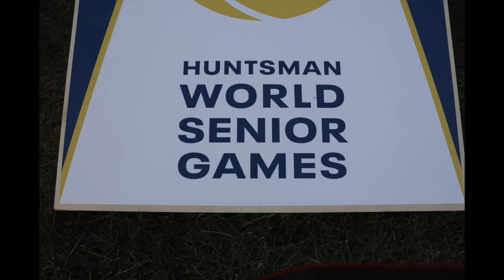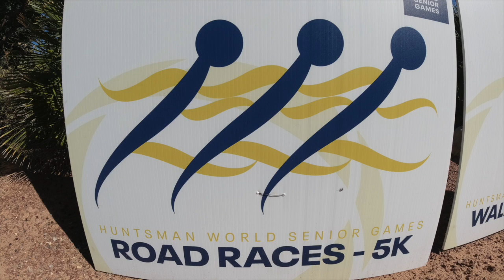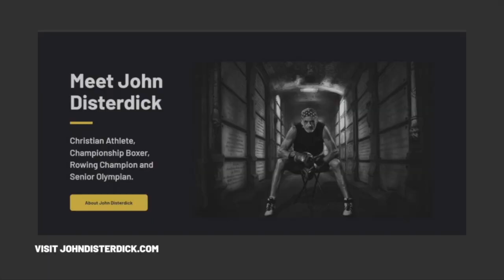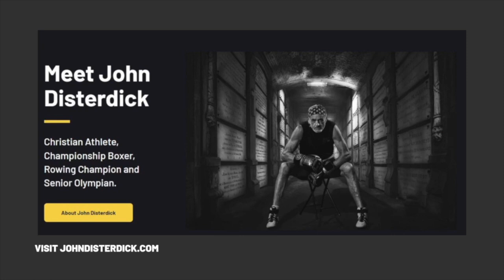2022 Huntsman Track & Field Sandra Checketts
Sandra is nothing short of amazing.  With 5 children and 8 grandchildren she has had to cope with the death of her husband and God has been faithful to sustain her and she has thrived as an athlete with 8 events here at the Huntsman world Masters and certainly a great encouragement for so many who have experienced a tragedy in life.

JOHN'S RECOMMENDED GEAR:
Concept2 RowErg Indoor Rowing Machine
Concept2 BikeErg 2900 Stationary Exercise Bike
Nike Zoom Rival S 9 Track and Field Shoes
Speedo Unisex-Adult Swim Goggles
Speedo Unisex-Adult Swim Cap
Smith Optics PivLock Arena Chromapop Sunglasses
IRONMAN Men's 2006 Sunglasses
XTERRA Wetsuits - Men's Volt Triathlon Wetsuit
Giro Bravo Gel Mens Road Cycling Gloves
Mighty Vibe Spotify and Amazon Music Player